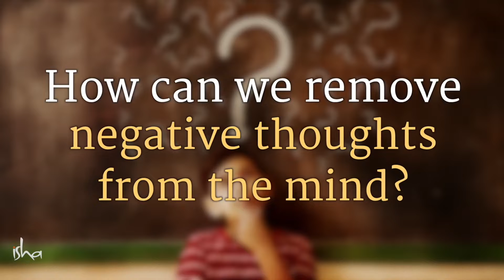How to Remove Negative Thoughts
Sadhguru looks at how the mind, which should be the greatest boon, is unfortunately being used by most people as a misery-manufacturing machine. He also gives us a simple process to begin the process of experiencing the magic of the mind.